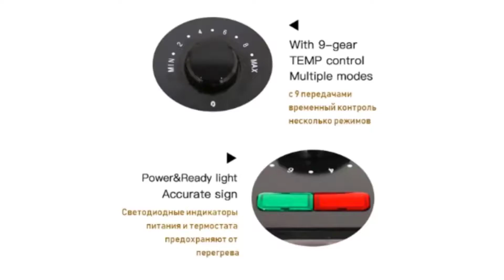Гриль для дома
Гриль для барбекю
Ссылка для заказа
Чтобы поесть вкусные овощи, рыбу и мясо, жаренные на углях, теперь не нужно ждать погожих летних дней или вытаскивать на улицу мангал. Достаточно приобрести электрический гриль, который вам поможет осуществить приготовление всех этих блюд. Элетрический гриль-барбекю выполнен в стационарном варианте, благодаря чему вы сможете установить устройство в любом удобном месте, а при необходимости вынести на веранду или на улицу, туда, где есть возможность подключить его в стандартную электрическую сеть. Такой гриль пригодится в загородном доме или на даче, уж с ним-то шашлык на несколько человек никогда не отменится по причине плохой погоды. Если на кухне в вашей квартире установлена вытяжка, электрогриль обеспечит вас стейками на ужин и горячими бутербродами по утрам. А если вы живёте в частном доме и на вашем участке есть место для приготовления пищи под навесом, такой электрогриль-барбекю прекрасно впишется в пейзаж и позволит накормить жареными курами, шпикачками или мясом целую компанию гостей. ПОЧЕМУ СТОИТ КУПИТЬ ГРИЛЬ-БАРБЕКЮ ЭЛЕКТРИЧЕСКИЙ  ПРЯМО СЕЙЧАС: Благодаря антипригарному покрытию чистить устройство довольно просто и легко. Чтобы соки во время приготовления не пригорали, в данной модели предусмотрен поддон. Блюда, которые вы приготовите с помощью гриля, по вкусу почти не будут отличаться от тех, что можно приготовить на мангале. С таким устройством вы всегда сможете полакомиться любимыми блюдами.